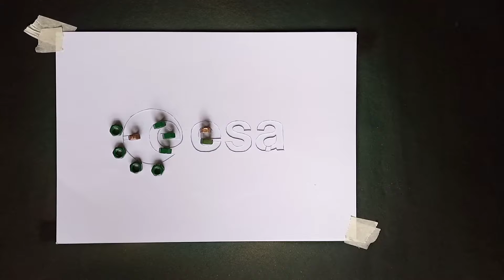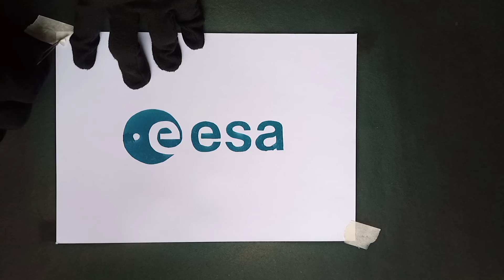esa | spray paint logo |European Space Agency |artista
European Space Agency
*esa
music